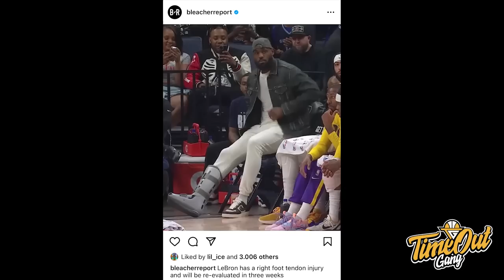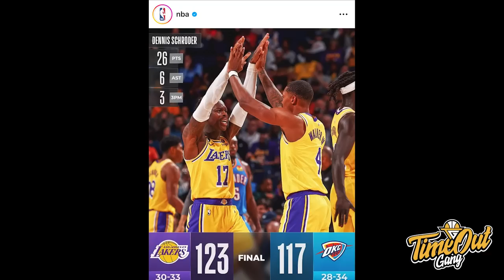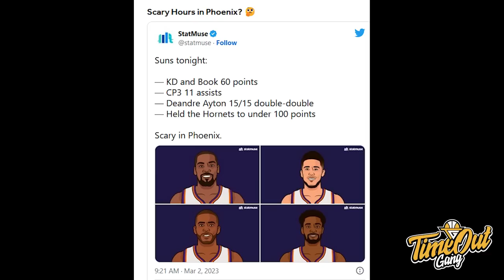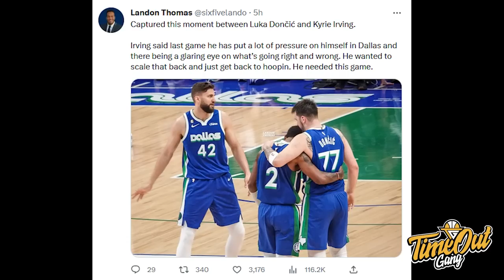TIME OUT: LEMES BANGET Liat Clippers Tidak Berdaya // Kevin Durant-Devin Booker NGERI BANGET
Di Time Out hari ini gue kembali setres melihat Los Angeles Clippers gue dibantai sama Golden State Warriors, debut Kevin Durant sama Phoenix Suns dan LeBron James yang akan absen sebulan.

Thumbnail Photo via @FanDuel